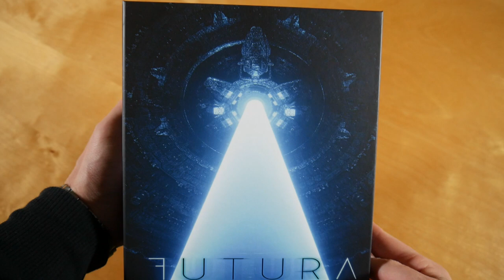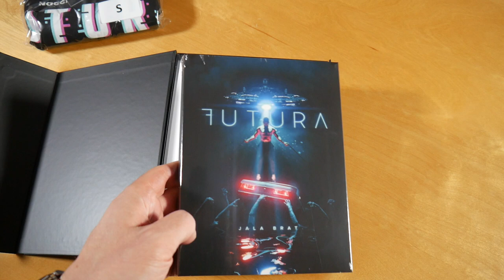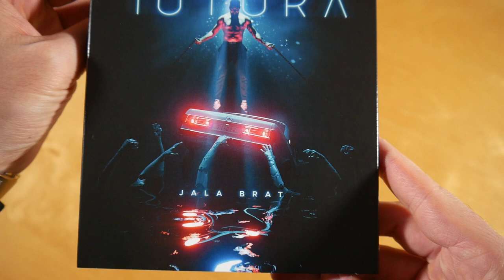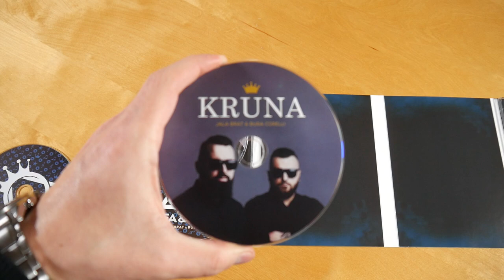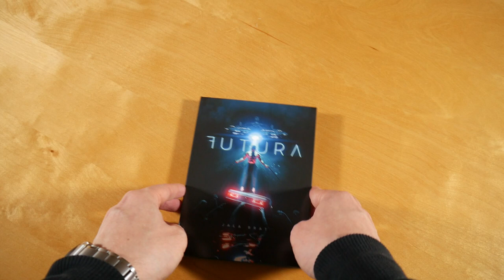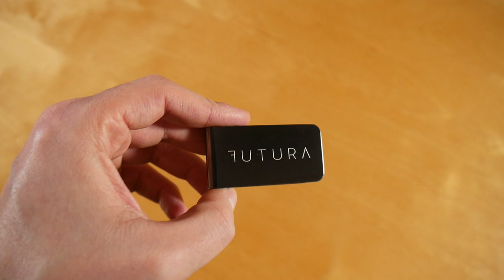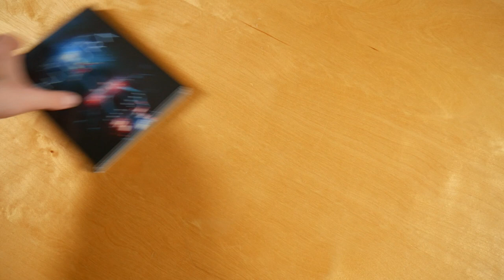Jala Brat - Futura Box Set Unboxing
In this video I show you the Futura Box Set by Jala Brat.
More music by Jala Brat

► ALBUM INFOS
Jala Brat - Futura
Release Date: 10/05/2021
Price: ? $

Futura Box Content:
- Album CD
- Bonus CD (99 EP)
- Bonus CD (Kruna)
- Bonus CD (Alfa & Omega)
- T-Shirt
- Scarf
- Banknote Clip

Futura Tracklist:
01. Bijele Flase (feat. Elena Kitic)
02. Futura
03. Dugme
04. Moskva
05. Andale
06. Noc (feat. Hava)
07. Lmtd
08. MBM (feat. C-Kan)
09. Pilula (feat. Buba Corelli)
10. Dostojevski (feat. Light & Pyrex)
11. Maria (feat. MC Hariel)
12. Omg (feat. Noizy)
13. Partijam
14. Film
15. Adrenalina (feat. Tory Lanez)

Futura Info:
The album by Jala Brat was released on 5th october 2021 via Imperia.